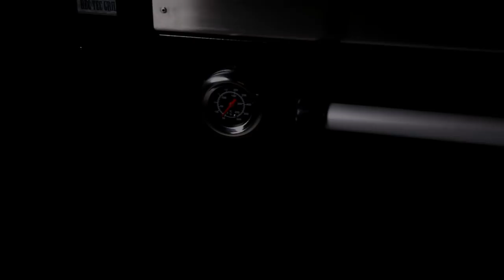RT-A850 WyldSide Spotlight | REC TEC Grills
The RT-A850 WyldSide provides versatility, untamed. Cooking over a direct flame gives you that delicious smoked flavor you can only get by cooking over fire. With a stainless steel cooking chamber and inclusive warmer box, you've got unlimited potential for incredible eats!